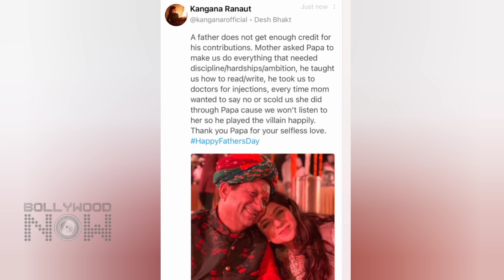Celebs Celebrate Father's Day 2021 | Sara, Kangana, Varun, Sushmita, Shraddha, Kareena, Shilpa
Father's Day 2021: Bollywood celebs take to social media to share some rare pictures of theirs with their father. Watch the video.

Editor: Abhishek Halder